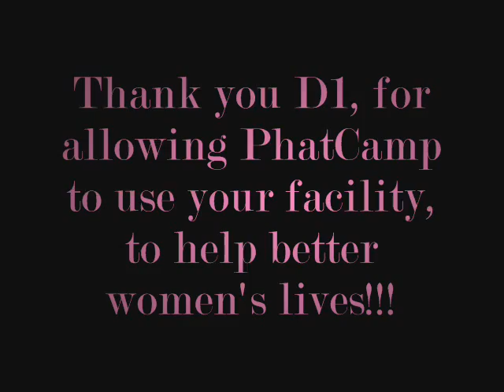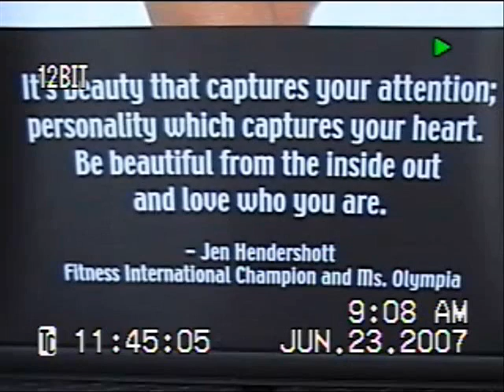Nashville TN Phatcamp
Jen Hendershott's Phatcamp in Nashville, TN